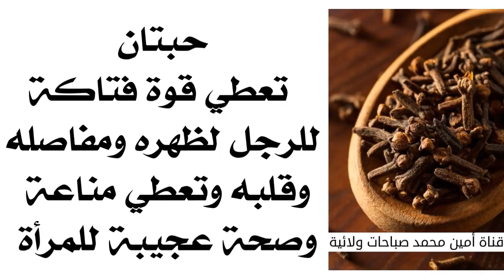حبتان تعطي قوة فتاكة لظهر الرجل ومفاصله وقلبه وتعطي للمرأة مناعة ونظارة وصحة عجيبة